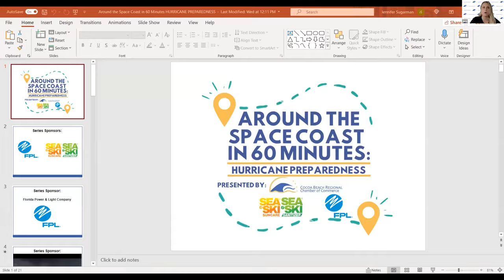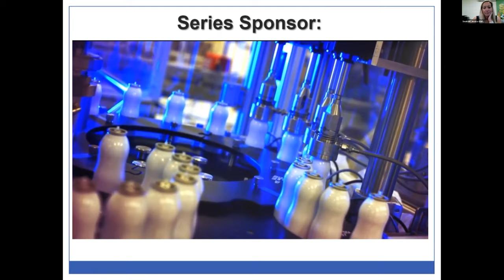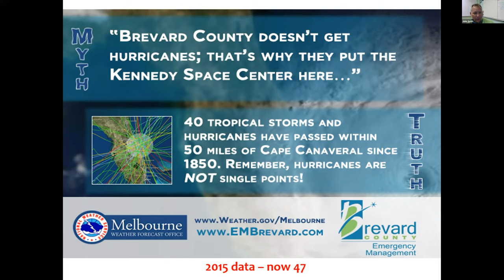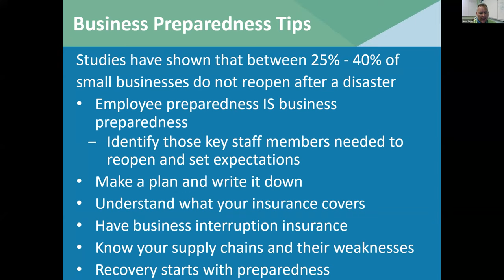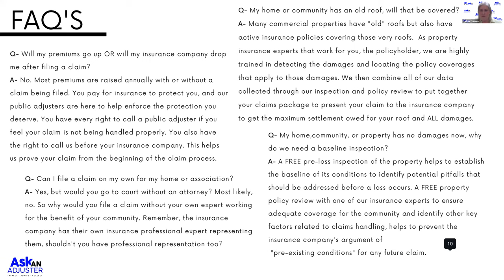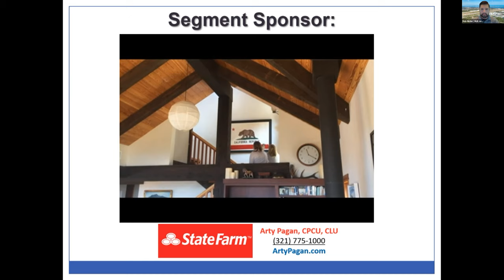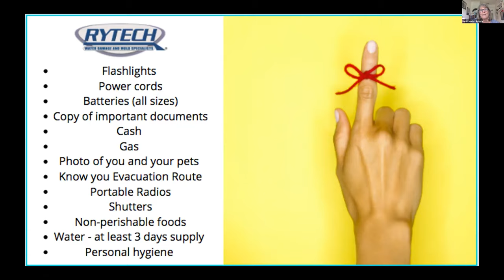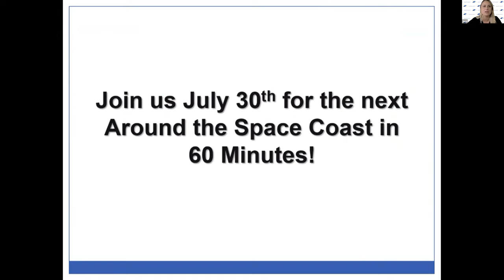Around the Space Coast in 60 Minutes: Hurricane Preparedness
Hurricane season runs from June 1 - Nov. 30.
As many as 10 hurricanes could form, forecasters from the National Oceanic and Atmospheric Administration (NOAA) said last month. An average season sees seven hurricanes. The time to prepare for a hurricane is now, when you have the time and are not under pressure from an approaching storm.

Being prepared for a Hurricane can help you, your family, and
your business minimize the impact of the storm.

Join us for the next installment of AROUND THE SPACE COAST:
HURRICANE PREPAREDNESS!

This event has been drawing attention to local business owners for the past eight months and we’re excited to once again partner with our series sponsors: FPL and Sea & Ski Skincare to produce this great event!

Affordable Door Service;
Arty Pagan - State Farm Insurance Agent;
Ask An Adjuster;
Brevard County Emergency Management; and
Rytech, Inc.